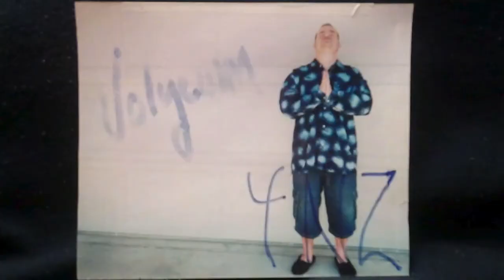Volyewm Velocity - My Beautiful (Official Music Video)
Volyewm Velocity - My Beautiful (Official Music Video) Off the forthcoming album ""Purple Storm""